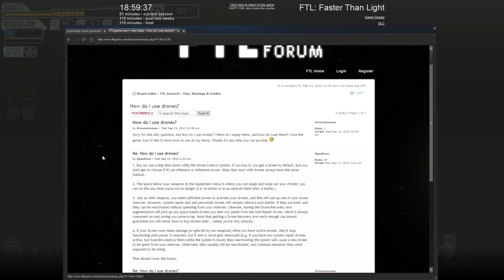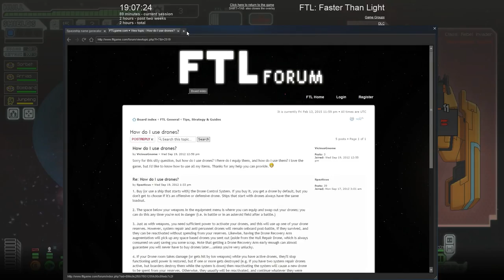FTL with Eman 02: My Pet Mantis [1 of 2]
This is start of a new playthrough for an awesome space rougelike, "Faster Than Light". Here I take my second bold steps into space to deliver precious data to the Federation.